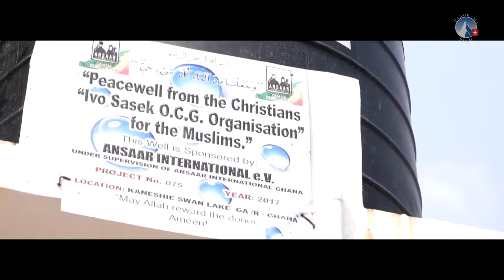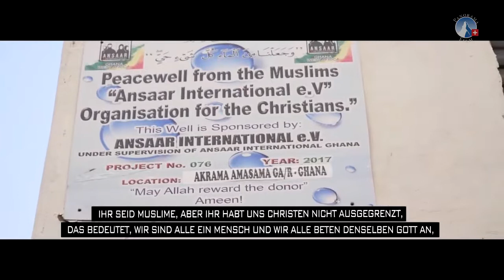Verbindung - Vernetzung - Ruth Schneider | Freundestreffen 2018 - sasek.TV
Der Vortag über Verbindung - Vernetzung am Freundestreffen im Juni 2018.